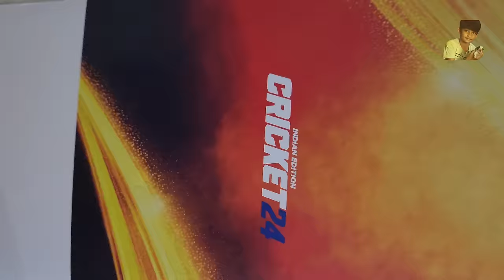Unboxing PS5 Gaming setup || Vlog || Booster Prabhanjan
Unboxing Sony Playstation 5 and other items which we bought in @SushmaKiron shopping vlog is shown here in this video and finally Gaming Setup for Prabhanjan was done which is his dream come true moment... @BoosterPrabhanjan